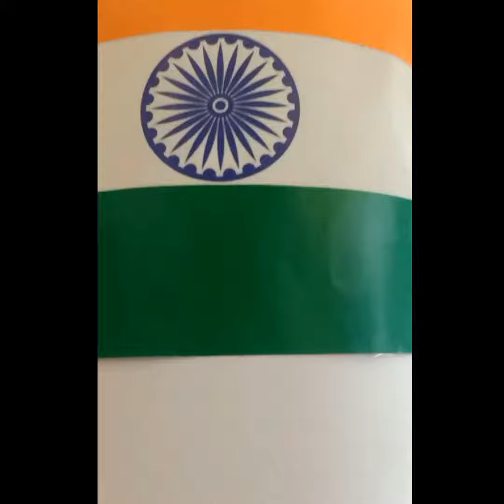VIPkidsdemonstrated live demo of successful landing of Chandrayan3 to mark India's historicmission🇮🇳